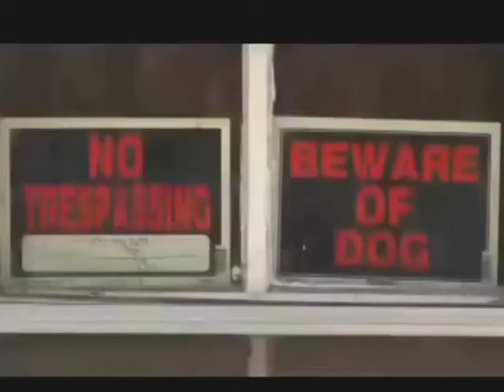Pit Bull found starved, choking & covered in maggots worst case of animal cruelty ever seen